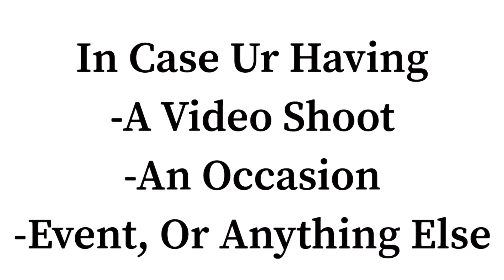Free Style Session Convoy Da Killer Fameica Fefe Gravity under attack New Ugandan Music 2021 Latest